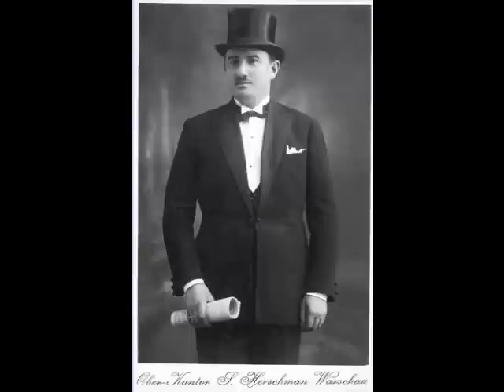Cantor Mordechai Hershman- Tikanto Shabbos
Mordecai Hershman
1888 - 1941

Like so many of the great Chazanim of the Golden Age of Chazanut, Mordecai Hershman was a Russian.

He was born in Cherinov in 1888, and his father, who was a glass-merchant, had no interest in singing whatsoever. Sadly, Mordecai was orphaned at the age of six and it turned out that his foster parents were equally disinterested in music.

However, it may well have been their discouragement that turned the young Hershman towards the Synagogue in order to satisfy his thirst for singing, and it was through the pleadings of the local cantor with his foster parents that Mordecai was allowed to take lessons.

At the age of twelve, he was adopted by his grandfather who took him to Solovio, where he continued his studies under Chazan Dorfman.

By 1905 Chazan Dorfman considered his protege to be ready and he applied for, and was appointed, Chazan Sheni (Assistant Cantor) to the Vilna Synagogue, earning 12 roubles a month!

When the incumbent Chazan Rishon (Chief Cantor) died, Hershman applied for the position, and against some extremely fine opposition, he was appointed Chazan Rishon himself. Since Vilna was one of the most flourishing centres of Jewish life, at this time, this post Rishon at the main Synagigue was indeed a coveted one.

In 1914 Hershman was drafted into the army and it's related that his commanding officer was so impressed with his singing, that he was released from army service and returned to his Synagogue. (This, and similar apocryphal stories, are related about many Chazanim. It is of course very difficult to verify, but is a charming notion nevertheless!)

After 1918 Hershman sang extensively throughout Russia and the rest of Europe. He became so famous that his own Synagogue released him to officiate only twice per month and he conducted services in many communities on the other Shabbatot. In concert he often sang operatic arias and appeared as soloist, twice, with the Warsaw Philharmonic.
The famous Choir Director Leo Lowe heard him and invited him to go to America which he did in 1920 where he was appointed Chazan at the Temple Beth-El in Boro Park, Brooklyn.

Hershman toured and concertised all over the States, as well as conduct services in all the major Synagogues.

He died at the very early age of 52 in 1941, deeply mourned by countless admiring fans.

We are fortunate to have many recordings of Mordecai Hershman in which we can still thrill to his high, lyrical, tenor voice. Some of his recordings have become classics and are frequently performed by modern Chazanim. Eilu Devarim, Shma Koleinu and Aneinu are amongst the most well-known and many Chazanim use his rendering of the Beracha for Hallel as standard. You are also very likely to hear his Sheva Berachot being sung, (though not, perhaps as he would have sung them himself!)